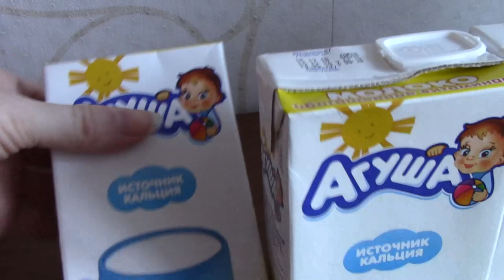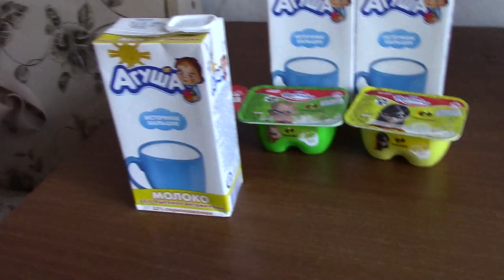VLOG Прогулка и неудачный поход на магнит + Дима играет + интересный рецепт